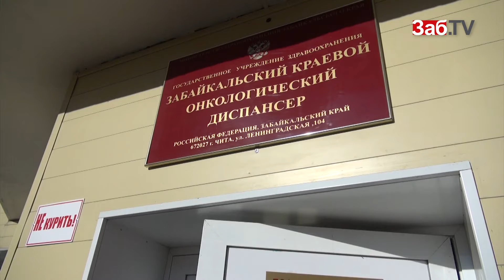Койки для "тяжёлых" рожениц, ущерб от засухи и 100 тысяч рублей чемпиону